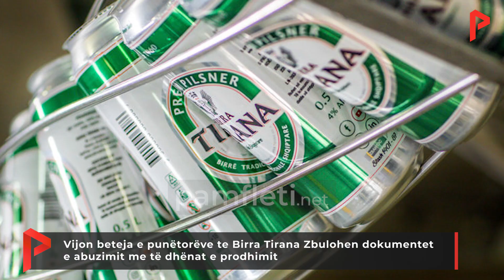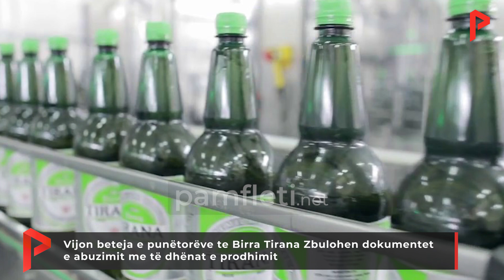Vijon beteja e punëtorëve te Birra Tirana Zbulohen dokumentet e abuzimit me të dhënat e prodhimit